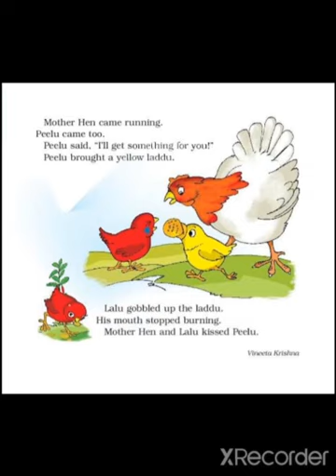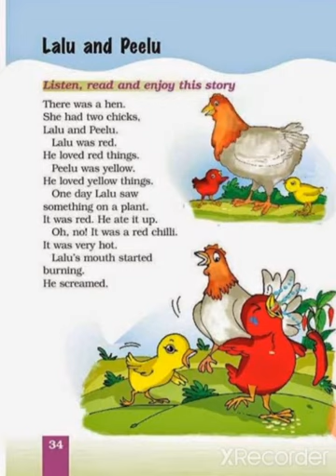289. Class 1 English Marigold Unit 3 LALU AND PEELU by Aadhya Didi